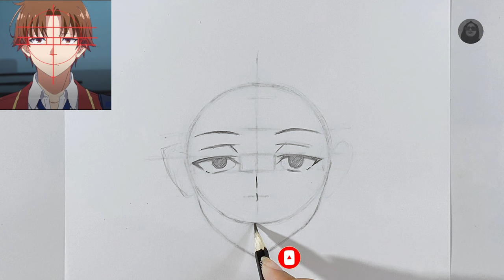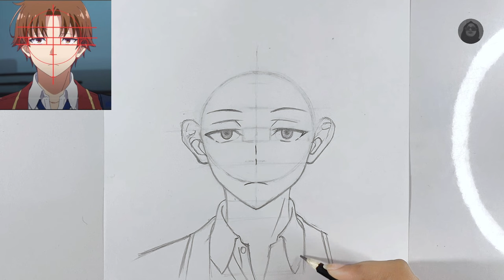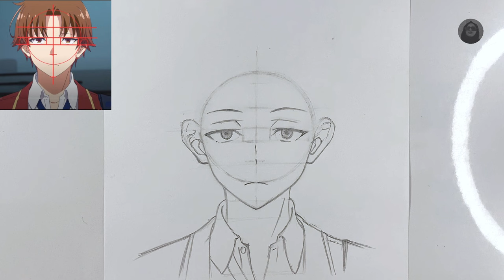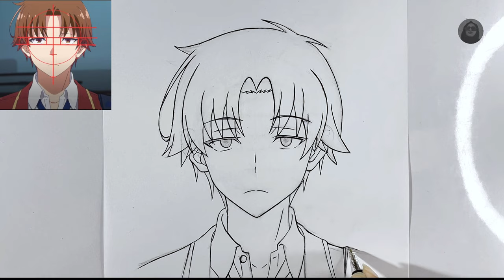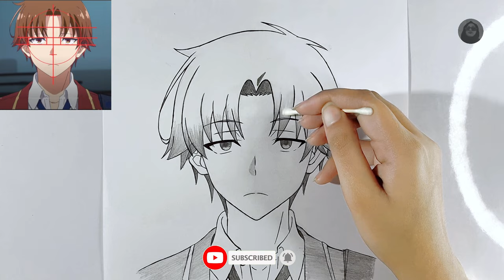How to draw Kiyotaka Ayanokoji from Classroom of the Elite || How to draw anime step by step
Hey! In this video, I have taught how to draw an anime character Kiyotaka Ayanokoji from Classroom of the Elite. Classroom of the Elite is one of the popular anime series so I have this Video today. Its an easy Anime drawing for beginners. I think that I have taught well how to draw Kiyotaka Ayanokoji from Classroom of the Elite, that everybody can understandeasily. If you are reading this than please smile 🙈. AWWWW😯..You look so cute😁.. Thanks for smiling☺. I hope that you will come back again to my channel.🙂

Topics covered in this video:
🔹How to Draw Kiyotaka Ayanokoji
🔹How to Draw Kiyotaka Ayanokoji from Classroom of the Elite
🔹Kiyotaka Ayanokoji Drawing
🔹Classroom of the Elite
🔹Easy Drawing
🔹Easy Anime Drawing
🔹Drawing Kiyotaka Ayanokoji
🔹How to Draw Kiyotaka Ayanokoji Step by Step

Musics used in this Video:
1)